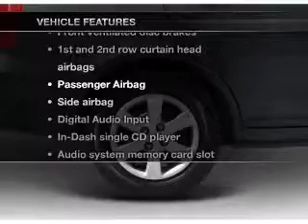2010 Hyundai Accent - Bloomington IL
Year: 2010
Make: Hyundai
Model: Accent
Trim: GLS
Engine: 1.6 liter inline 4 cylinder 16 valve
Transmission: 4-Speed Automatic
Color: Nordic White
Mileage: 35672
Address:
1608 S. Morrissey Dr.